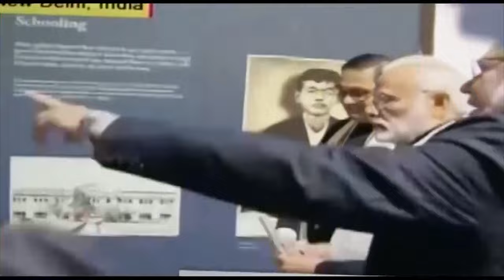SOUTH ASIAN NEWSLINE, 25 june, 2024